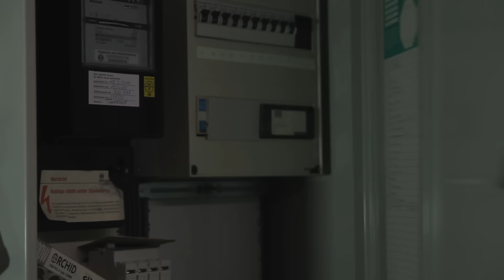Immer wenn ich Anime schauen möchte, passieren diese Dinge!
Immer wenn ich Anime schauen möchte, passieren diese Dinge, die einen davon abhalten und das egal wie.
Ich meine wie schwer ist es, einen Anime zu schauen ohne immer wieder gestört zu werden?! Aber seht selbst

Ich hoffe euch gefällt dieses mal etwas andere Video und freue mich wie immer über Likes und Kommies^^

Adresse für Fanpost:
Japan World
Postfach 1174

Unterstützt mich, indem ihr auf einen der Amazon Links unten klickt und dann kauft. Nachdem ihr auf einen der Links geklickt habt könnt ihr ganz normal andere Dinge suchen und kaufen aber ich bekomme eine kleine Provision. Euch entstehen keine extra kosten und ihr helft mir riesig damit^^

Mein absoluter N1 Anime!
Neuer Top Anime
Meine Kamera
Bestes japanisches Getränk